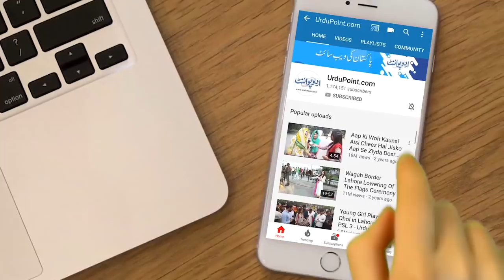Water With Healing Powers | Shah Abdul Mannan Darbar In Lahore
According to a myth, a well at the shrine of Shah Abdul Mannan contains water with astonishing healing powers. People come to this shrine to take a bath from the water of this holy well and all their skin problems disappear. They have to take bath thrice on alternate days and discard the clothes they came in after taking the bath for the first time. The darbar has a few bathroom stalls and a water tank containing the water from the well. Watch the video to see how people heal from this water.